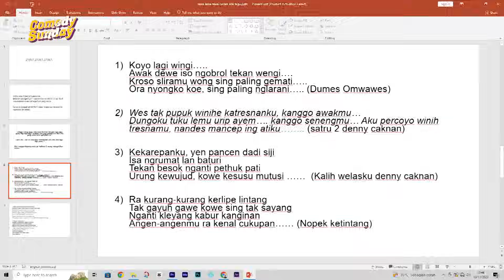REVIEW LIRIK DANGDUT JAWA, DONO FIRZA BAWA STANG KNALPOT MOTOR SHOGUN